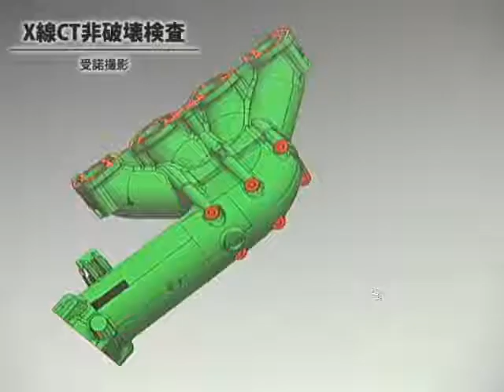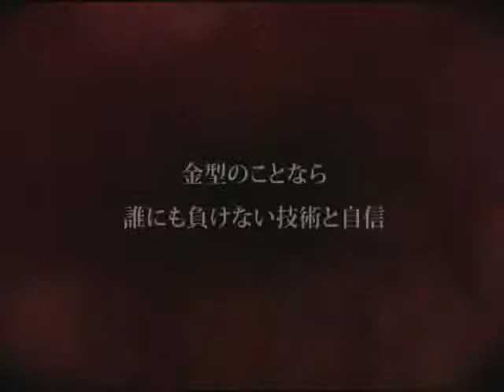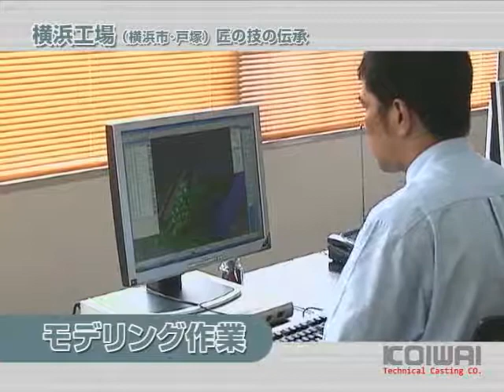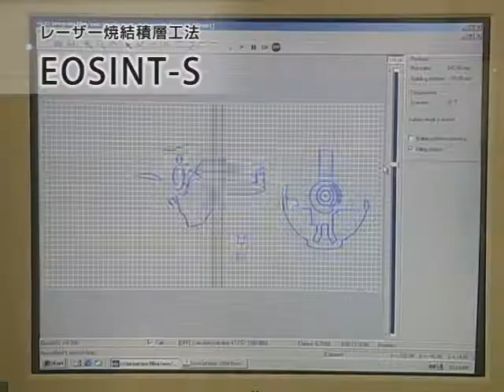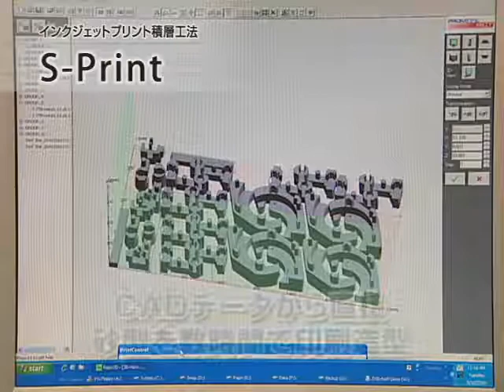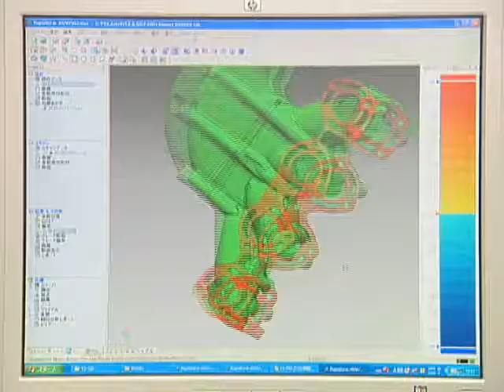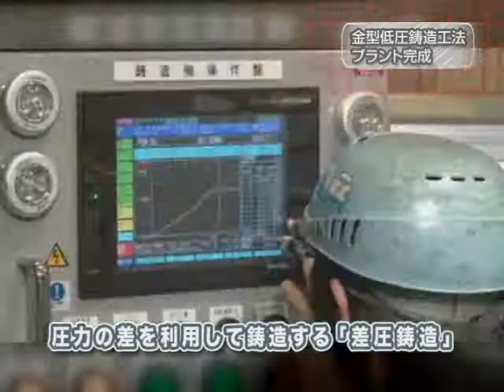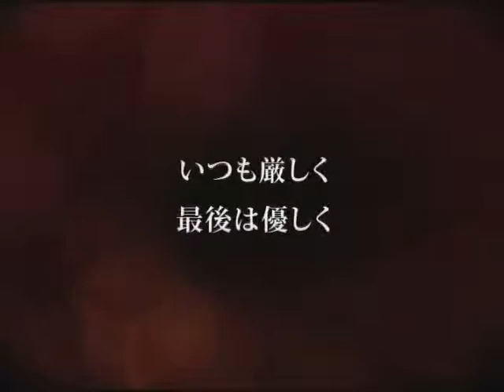Koiwai co ltd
Japan's cool rapid prototype casting company.
3D rapid prototyping.
Digital Sand Casting.